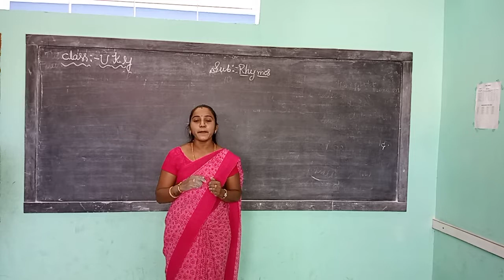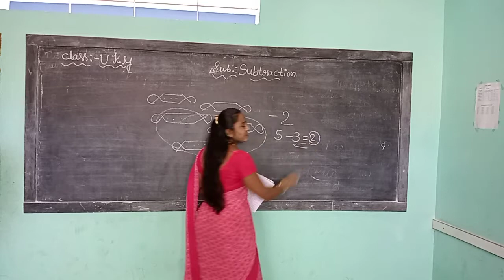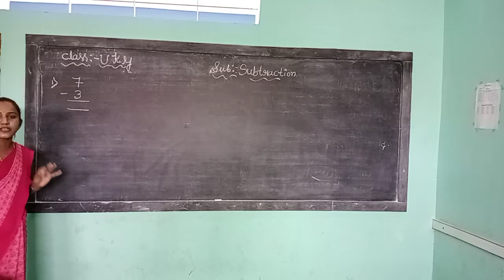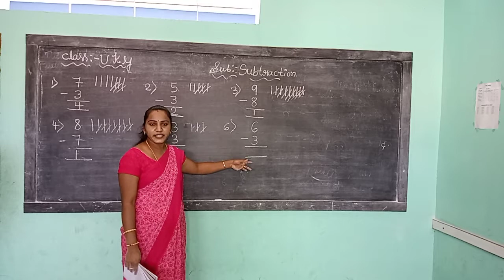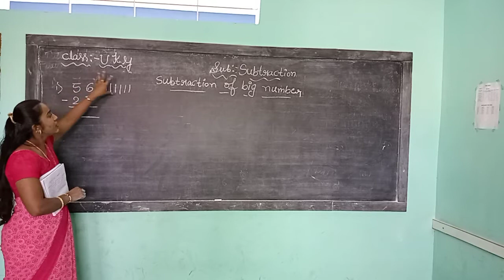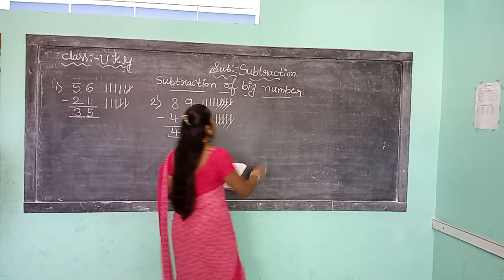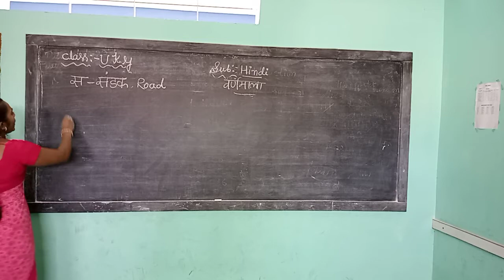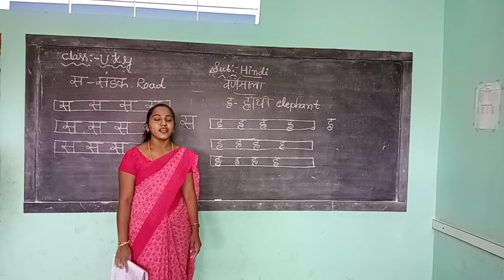Ukg maths, hindi oral with writing